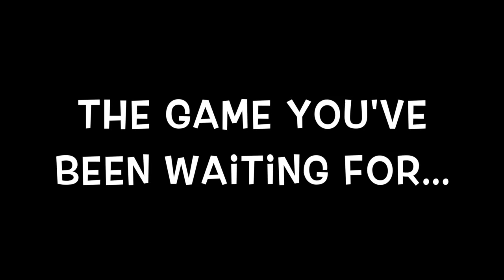Pequea Valley Faculty Game Preview 2016